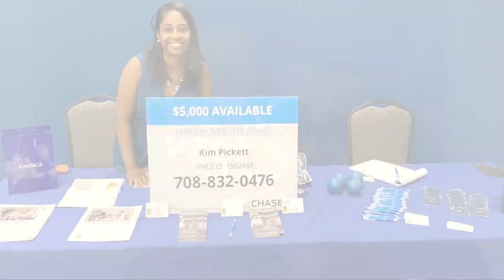Our $30 Billion Racial Equity Commitment I JPMorgan Chase & Co.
JPMorgan Chase is committed to helping close the racial wealth gap and driving economic inclusion by providing more opportunities for homeownership, access to affordable housing, entrepreneurship, and bolstering financial health.